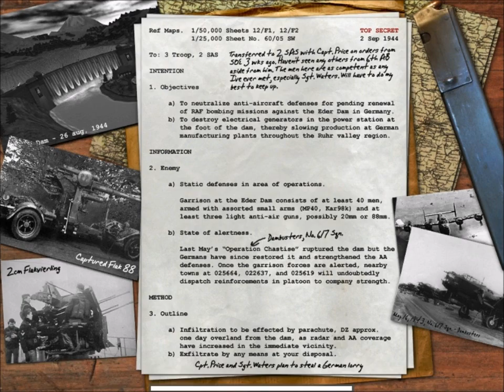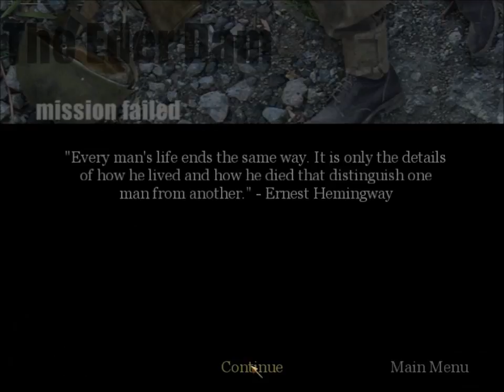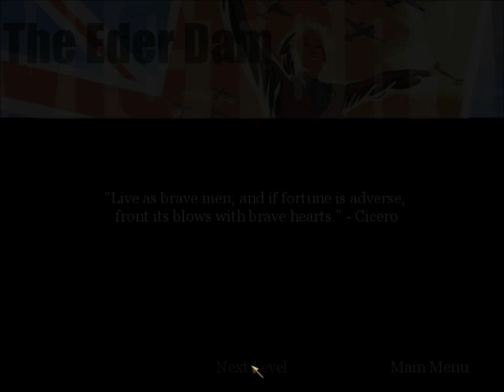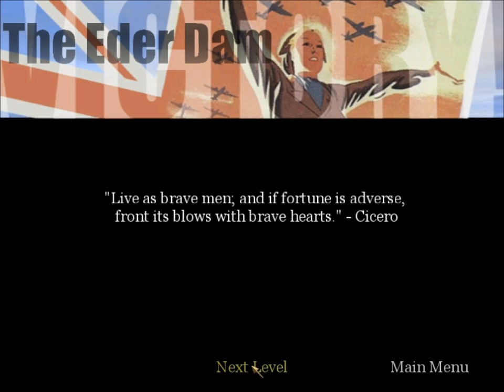IM BACK !!! Dam mission speed run Attempt :)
What's up guys ! Im back after a long long long break... I dont know for how long i will stay but if there is someone watching me i respect that ... Today i will atempt to spped run this mission which is a failure from the start ... Little back story now "Me someone that im playing has to get pass the heavy german defences and blow up the synethic fuel machines of some sort and destroy some aa-guns while fighting of a whole german batalion ... Still there well after doing that he has to escape from the facility and meet Cpt.Price and Sgt.Waters in a german lorry" ENJOY !!!